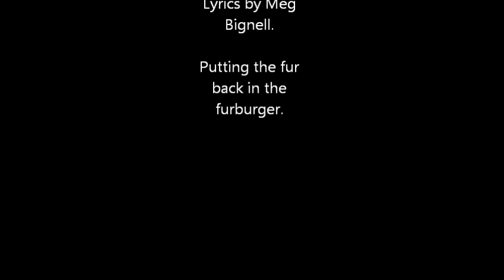Let It Grow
A Parody Version of "Let It Go", the song written for "Frozen" by Kristen Anderson-Lopez and Robert Lopez. Theirs is great. No disrespect intended.